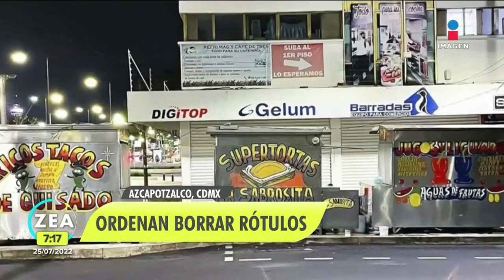Alcaldía Azcapotzalco ordena borrar rótulos de negocios en vía pública | Noticias con Francisco Zea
La alcaldía Azcapotzalco ordenó borrar los rótulos de los negocios en vía pública fijos, semifijos y móviles como parte de los nuevos criterios establecidos por la demarcación.